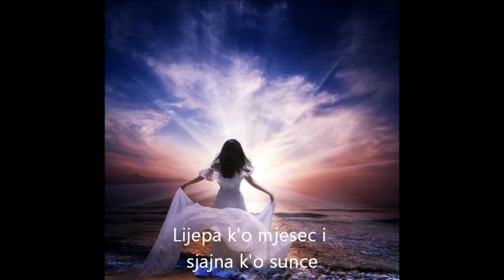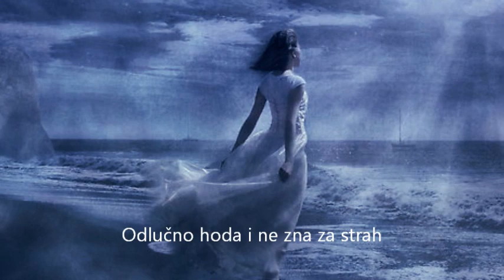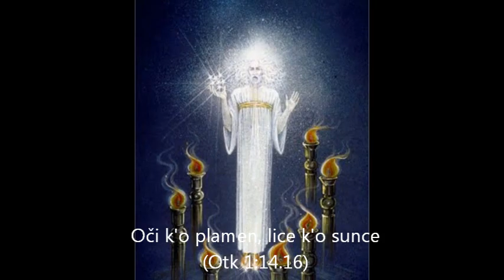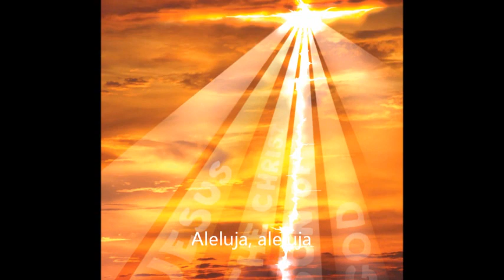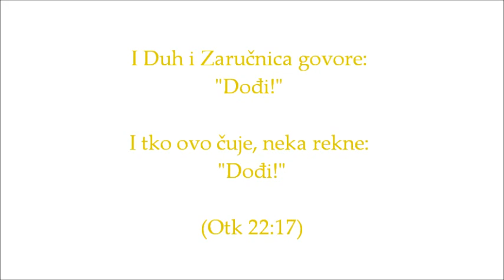Zaručnica Kristova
Snimka s koncerta u Kinu Uranija (Zagreb)  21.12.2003.

 ZARUČNICA KRISTOVA KORAČA

Tko je ona što dolazi tako nježna i divna,
Lijepa k'o mjesec i sjajna k'o sunce,
Strašna k'o vojska pod zastavama:
Zaručnica Kristova korača.

Puna je sile i puna svježine,
Odvažno hoda i ne zna za strah,
Pred sobom lomi jarmove,
I kida okove nepravde:
Zaručnica Kristova korača.

I tko je ono na bijelom konju,
Jaše u pratnji anđela,
Njegovo ime Riječ je Božja,
Gospodar svih je kraljeva:
Zaručnik u susret dolazi.

Oči k'o plamen, lice k'o sunce,
Na glavi mnoge krune,
Njegov glas k'o šum je voda,
Njegove ruke probodene.

Prvi je On i posljednji,
Bio je mrtav, a sada je živ,
Ključeve smrti i podzemlja,
Drži u svojim rukama.

Lav iz Judina plemena, ima sve pod nogama
Aleluja, aleluja,
Aleluja, aleluja.

Isus dolazi po nas!